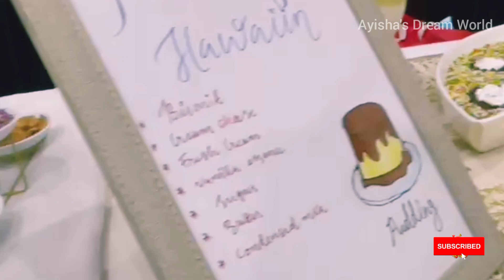Food Festival at Indian Islamic center Abudhabi || Biriyani & Pudding Cooking competition.